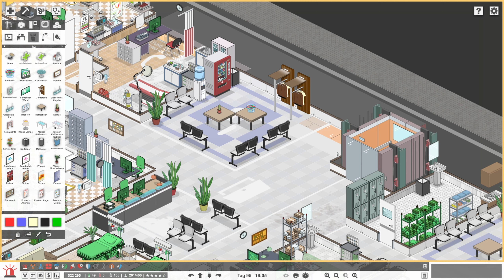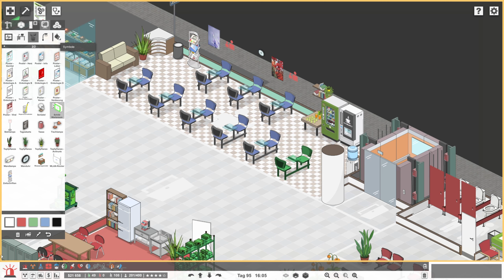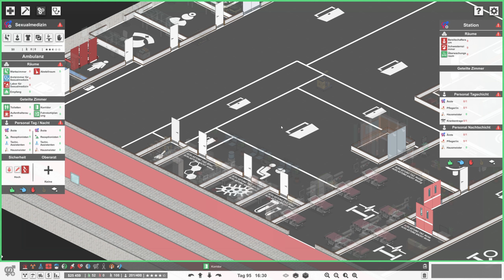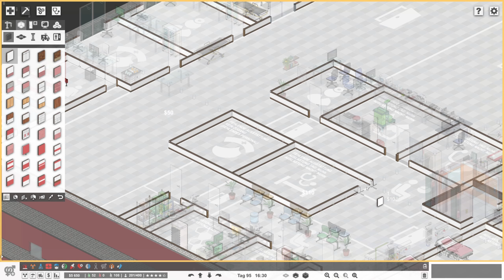PROJECT HOSPITAL🏥#100 - Die BESTEN MODS ⭐SPECIAL⭐ [Deutsch/German]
👨‍⚕️PROJECT HOSPITAL👩‍⚕️

Folgende Mod tut nichts am Spiel, wird jedoch benötigt, damit das Spiel modifiziert werden kann:

Titel: Project Hospital
Genre: Simulation, Management, Strategie, Krankenhaus
Entwickler: Oxymoron Games
Publisher: Oxymoron Games

Steht ihr auf Clash Royale? Dann schaut euch meinen zweiten Kanal an.
Hier geht es nur um das MobileGame "Clash Royale"